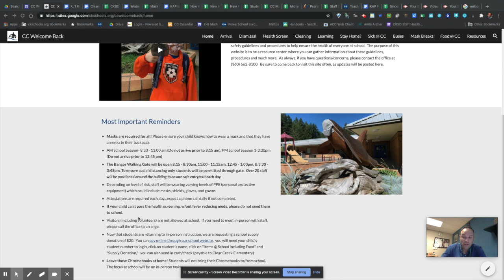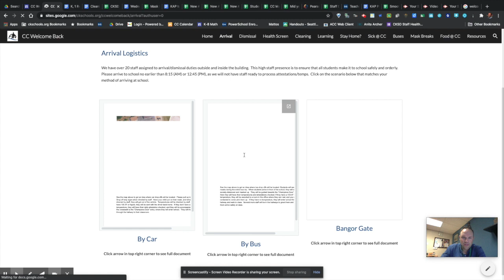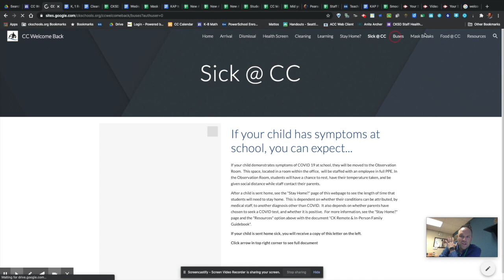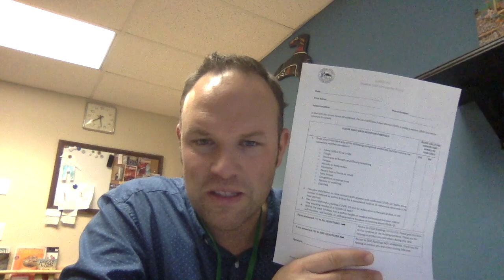Grade 2/3 Return to School Video 1: Special Guest, Safety and Attestations